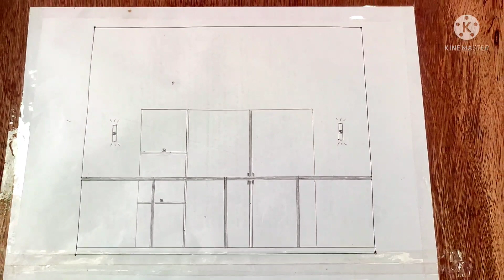House Building Episode 23: abang sa electrical (pipe), lintel beam. woodwork, formwork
House building
House construction
paggawa Ng bahay
dream house
lintel beam
formwork
wood work
slab
concrete spacer